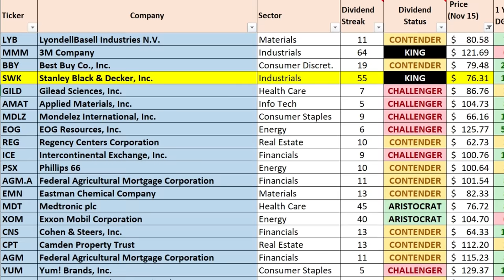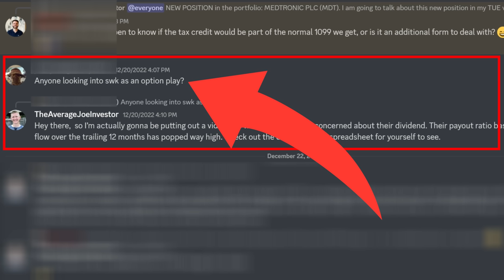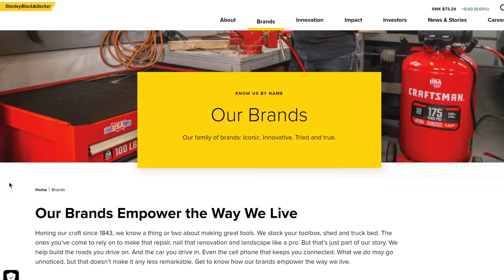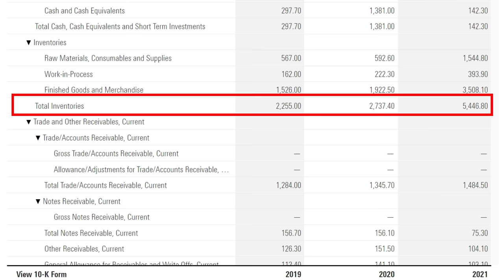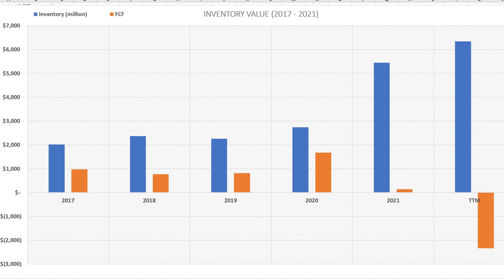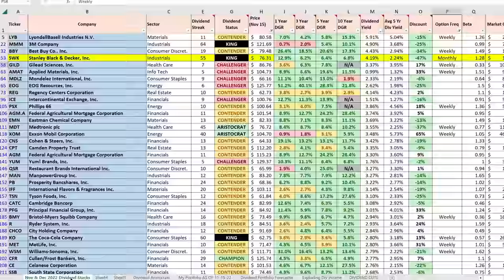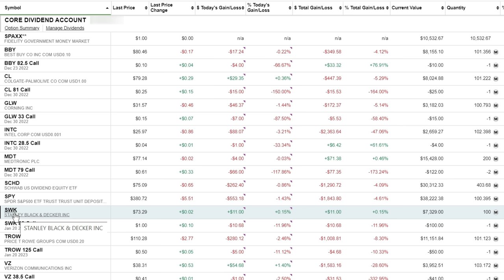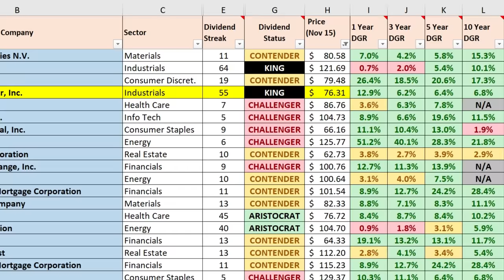Is this Dividend Stock Ready to CUT Their Dividend?!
In this video we are talking about a dividend stock that has been paying increasing dividends for 55 consecutive years that may be in jeopardy of cutting their dividend.

Leave Me a Voice Message with a Question and it may be featured in a future video

00:00 Introduction
01:01 The Warning Sign with SWK
02:43 The Underlying Cause of the Problem
03:44 Financials Balance Sheet Review
05:44 What is the Solution?
07:07 Stock Price Review
07:32 My Decision on SWK